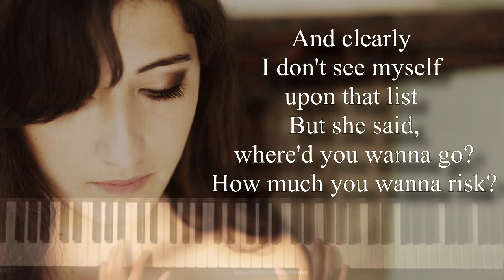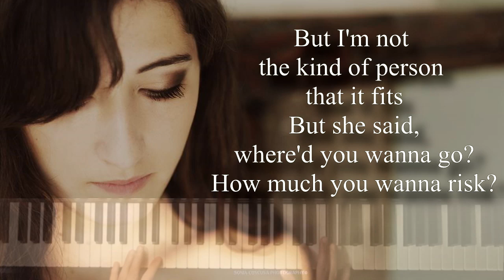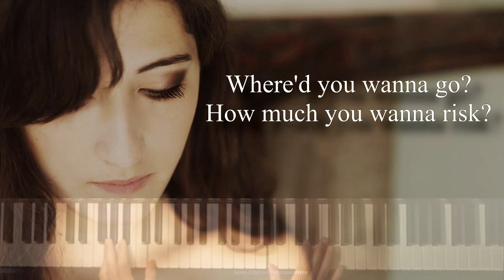Something Just Like This - Coldplay - Cover feat Luigi Vitulano - LV Piano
Una canzone semplice e molto dolce che era in cantiere già da un po', ma per vari motivi non trovavo mai il tempo...
Qui trovate il canale del ragazzo che ha gentilmente accettato di farmi la base al piano

Stavolta non farò la mia solita descrizione chilometrica XD
Ah PS io e l'inglese in questo video non siamo andati per niente d'accordo... vogliate scusarmi XD